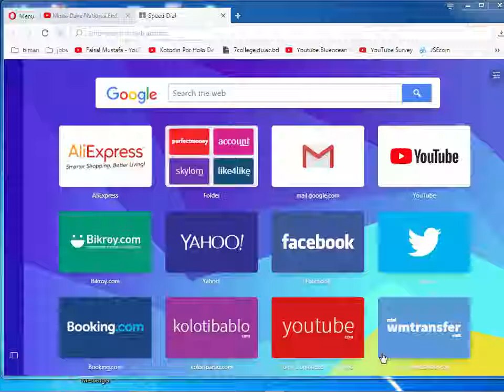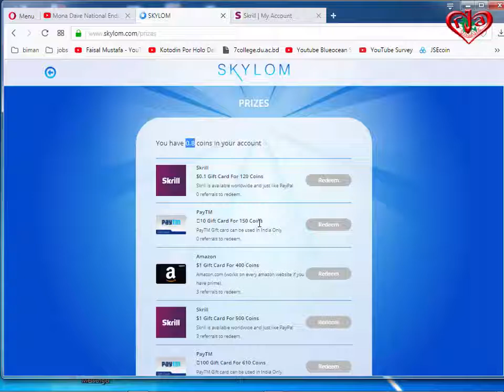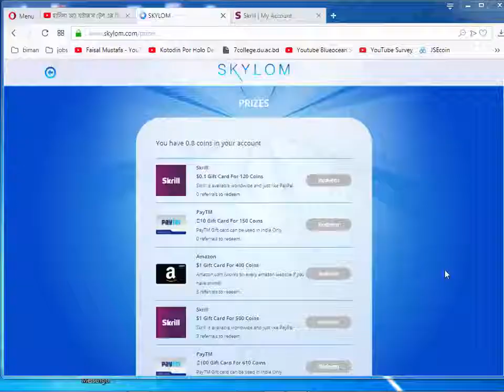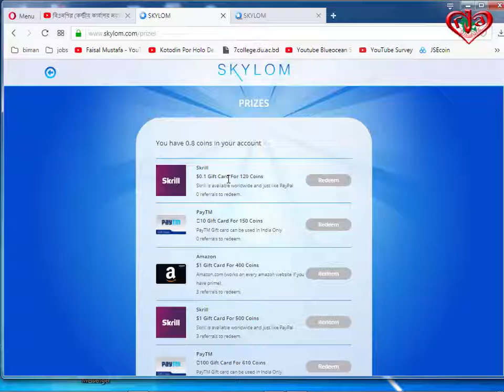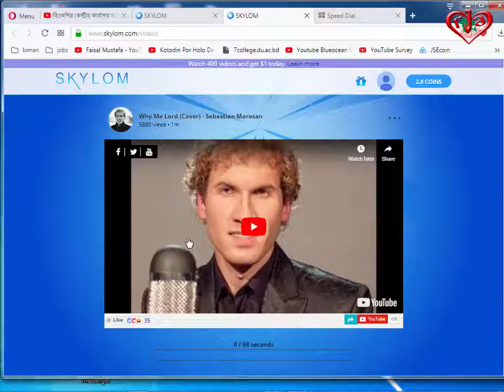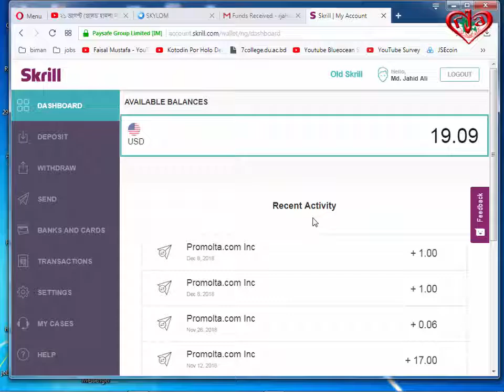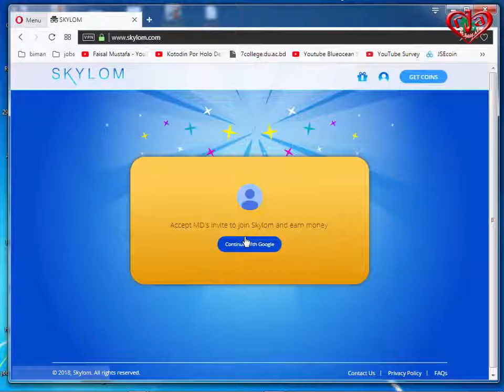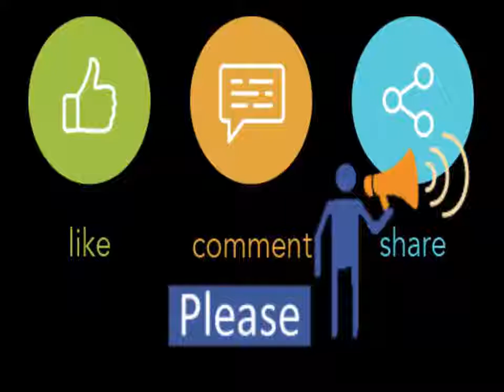How to Earn Money Online | Watch Video and Earn Money | skydoola| Skylom $2 payment proof A to Z